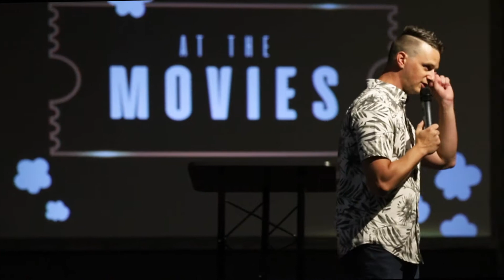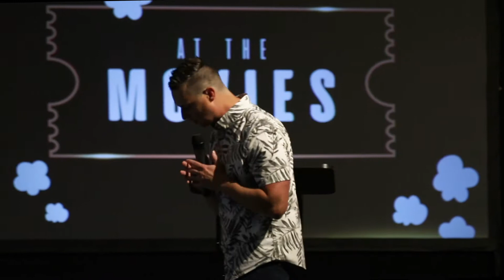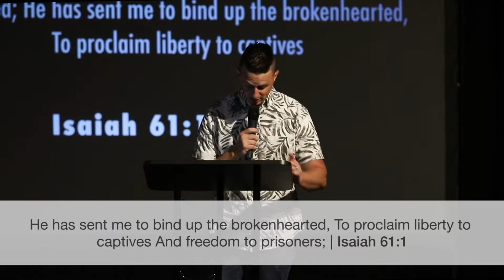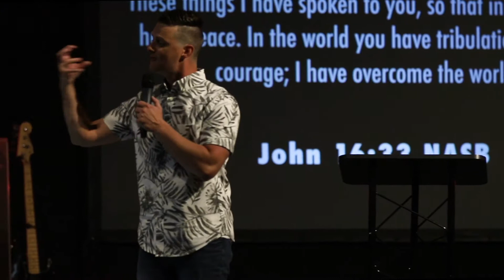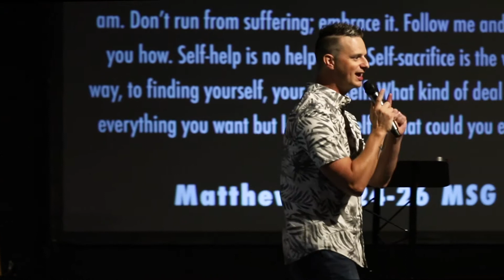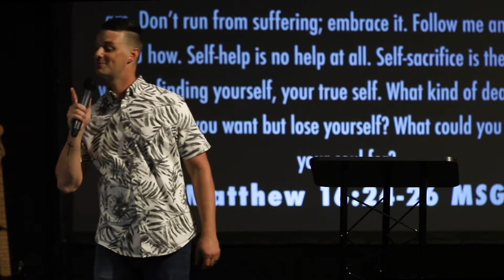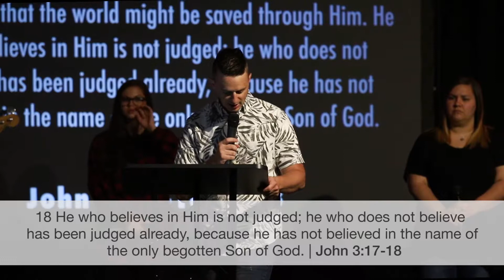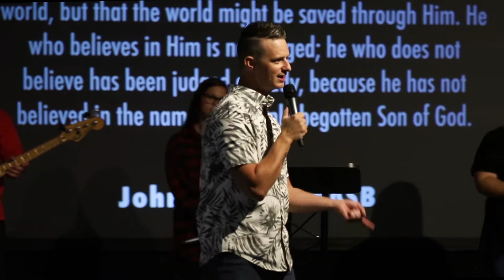What Would Jesus Say to Christian Grey?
All things work together for the good of those who love Jesus, but not all things are good. No one can complete you. Only Jesus can!